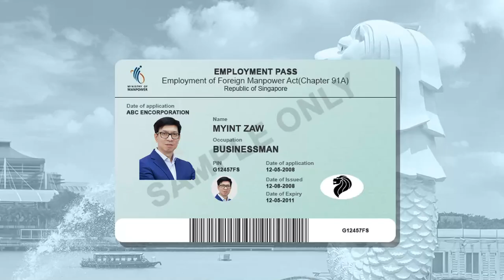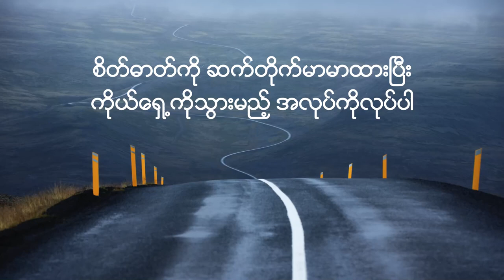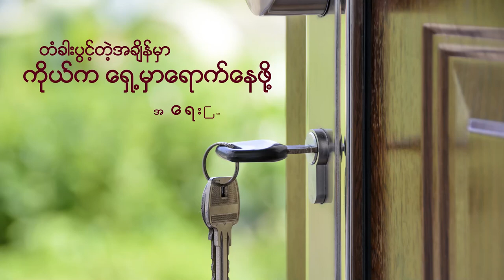My Autobiography, A Project Manager's Life in Singapore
မင်္ဂလာပါ...
ဒီတခေါက်
'' ကျွန်တော် နဲ့ ကျွန်တော့်အကြောင်း '' ထဲ က Singapore မှာ Project Manager အဖြစ်တာ၀န်ထမ်းဆောင်ခဲ့တဲ့အကြောင်းလေးပြောပြချင်ပါတယ်...

ကျေးဇူးတင်ပါတယ်။
မောင်မြင့်ဇော်